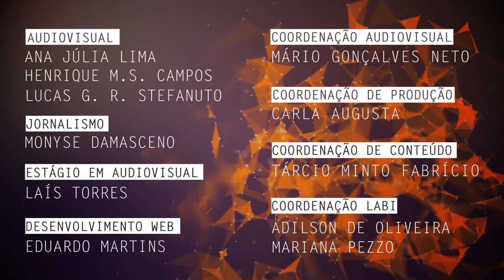Taxonomia e ecologia de fungos são tema de pesquisa na UFSCar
Larissa Trierveiler Pereira, docente do Centro de Ciências da Natureza da Universidade Federal de São Carlos (CCN - UFSCar), fala de suas pesquisas na área de identificação de espécies fúngicas e no estudo de sua ecologia.